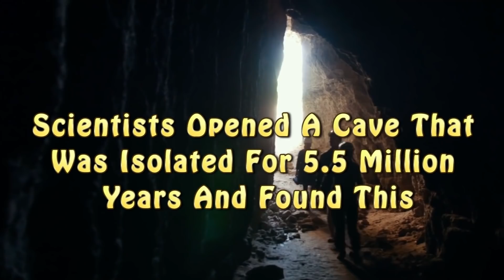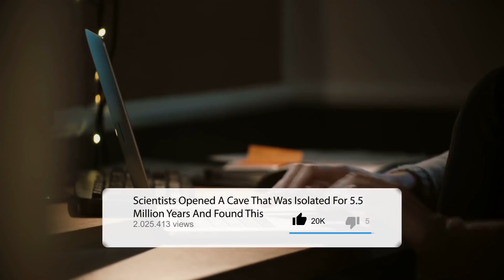Scientists opened a cave that was isolated for 5.5 million years and found this